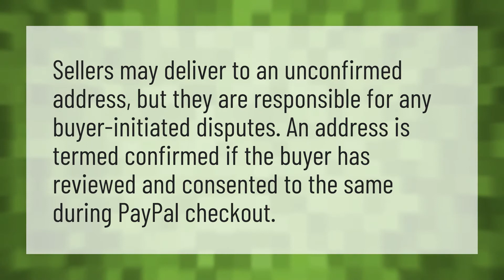Why does PayPal say my address is unconfirmed?